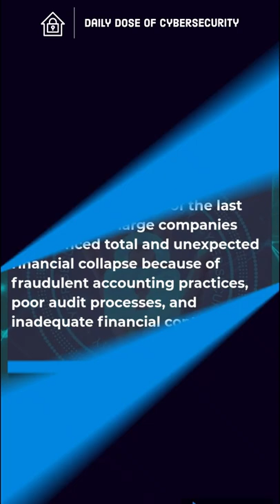What is SOX? cybersecurity SOX Sarbanes-Oxley_act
What is SOX?

During the latter part of the last century, some large companies experienced total and unexpected financial collapse because of fraudulent accounting practices, poor audit processes, and inadequate financial controls.

Some of the companies involved like Enron, WorldCom, and Peregrine Systems are now a distant memory.

As a result, in 2002 the Sarbanes-Oxley Act (SOX) was enacted as an attempt to prevent these kinds of poor practices and fraudulent activities.

The act is commonly referred to as Sarbanes-Oxley, in honour of the two men who authored the legislation, Senate. Paul Sarbanes and Representative. Michael Oxley.

The act applies to all publicly traded corporations.